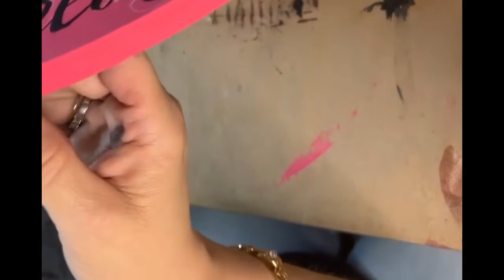How to Paint a Bumblebee Welcome sign/ Doorhanger on a wood round